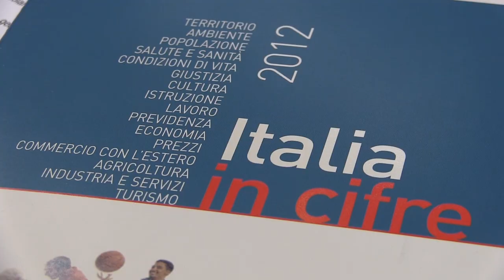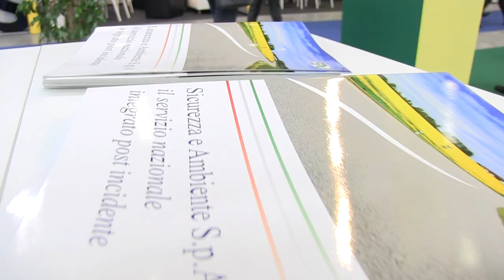Il Censimento Istat delle istituzioni pubbliche all'ANCI EXPO 2012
L'Istat ha partecipato alla XXIX edizione dell'Assemblea Annuale Anci -- ANCI EXPO a Bologna dal 17 al 20 ottobre 2012. L'appuntamento ha rappresentato un'occasione per promuovere la rilevazione sulle istituzioni pubbliche. Tra gli stand un testimonial di eccezione: il Ministro per la pubblica amministrazione e semplificazione, Filippo Patroni Griffi, che ha invitato le amministrazioni a partecipare al Censimento, sottolineando che il cambiamento non può che partire dalla conoscenza. Nel video la  dichiarazione del Ministro.